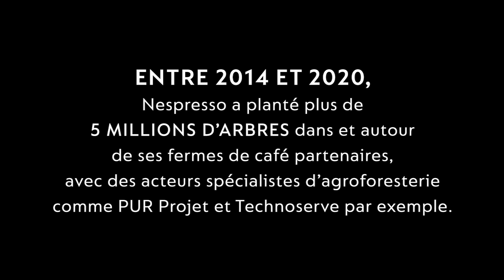Nespresso partenaire du collectif "Ici, on sème" | FR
Nespresso contribue à un projet de reforestation en France avec PUR projet, en plus de ses actions en faveur de l'agroforesterie dans les fermes de café.